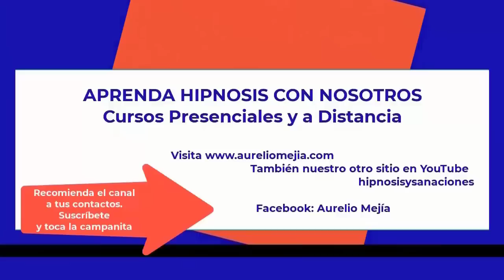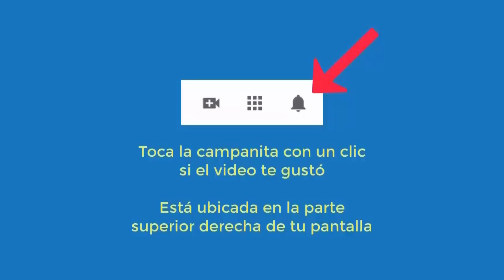5297 Aurelio Mejia hipnosis. NO VEAS ESTE VIDEO SI FUMAS MARIHUANA Cambio total de vida afectiva, s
Hipnosis introspectiva por Aurelio Mejía a distancia, en línea por internet. NO VEAS ESTE VIDEO SI FUMAS MARIHUANA. Cambio total de vida afectiva, ser positivo, Resistencia inicial. New York, 10 septiembre 2022.

CURSOS DE HIPNOSIS A DISTANCIA (EN LÍNEA POR INTERNET) Y CURSOS PRESENCIALES. Consultar en Facebook Aurelio Mejía o la página para más detalles. Curso en línea con Doménico Leone de Italia y Jader Núñez de Colombia, 4 fines de semana, 8 días. Cursos presenciales en LIMA (PERÚ) 17 al 20 septiembre. Curso Ver con otros ojos, con Joana Navarro, Ramiro Montaño y Aurelio Mejía, 12-13 de noviembre 2022. Curso presencial en Medellín, noviembre 2022. Curso virtual de hipnosis con Avelino Hervás de España diciembre 2022.